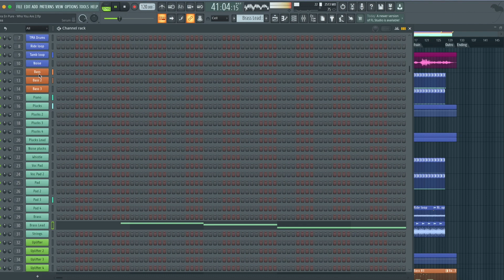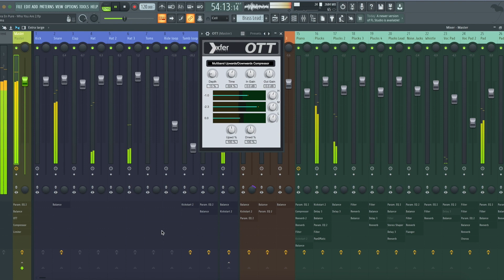Nora En Pure – Who You Are (FL Studio Remake)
💻  We have utilized FL Studio to create a new version of "Who You Are" by Nora En Pure. It contains the presets, samples, arrangement, and MIDI files within the project. Using Xfer's Serum and Nicky Romero's Kickstart 2 external Vst Plugins. Please read the requirements carefully before proceeding. It's ready for you to download and start using it!

⚙ Template Specifications ⚙

📌Software, DAW: FL Studio 20.8, or higher.
📌Song Key: D Maj
📌Time Length: 4:29